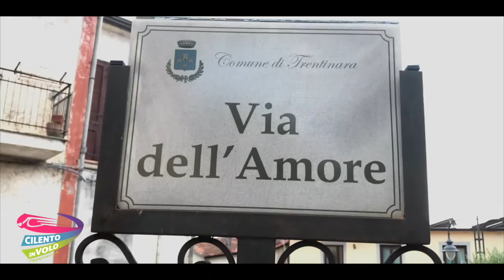86 bruno 31 07 2019 Zipline Cilento in volo Trentinara SA